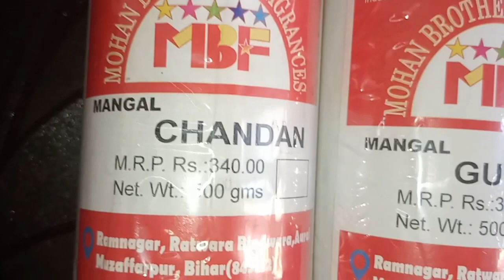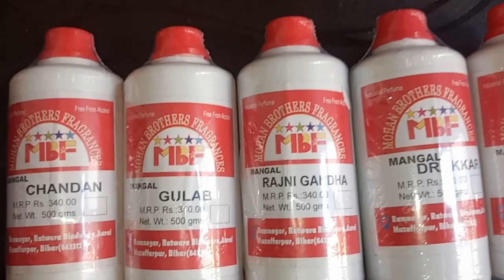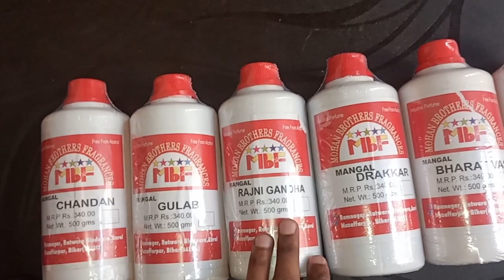Cheapest & Best Perfume In India। Agarbatti Perfume Sale।Agarbatti Perfume। Agarbatti Compound।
Follow our Official social media peges-